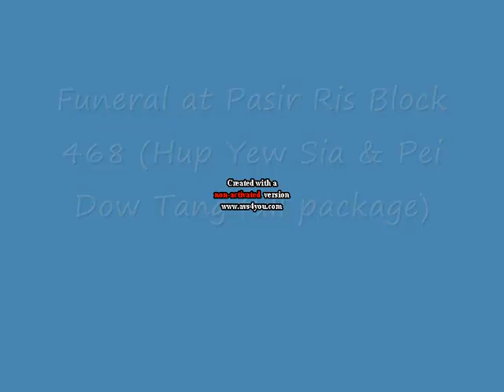Hup Yew Sia and Pei Dow Tang full package